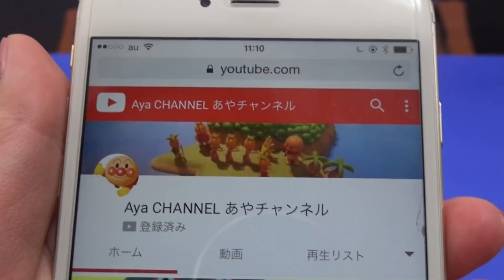アンパンマン ガチャガチャおもちゃ きょとんとしているばいきんまんとかわいいコキンちゃん